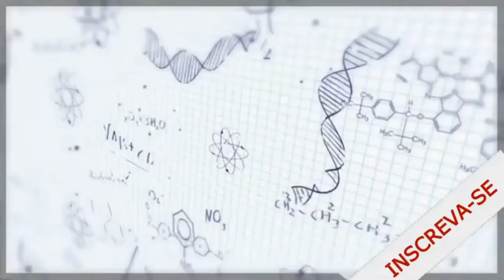Unidade Astronômica (UA): O Que É e Qual Sua Importância na Astronomia?🌌🔍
🌌🔍 Tudo sobre a Unidade Astronômica (UA)! 🌍✨ | ERVILHA DE MENDEL

🌟🔍 Bem-vindo(a) ao canal ERVILHA DE MENDEL! Neste vídeo, vamos desvendar o conceito de Unidade Astronômica (UA), uma medida fundamental na astronomia. Descubra o que é a UA, sua origem e como ela é utilizada para medir distâncias imensas no espaço!

📍 O que é a Unidade Astronômica? A UA é a distância média entre a Terra e o Sol, cerca de 150 milhões de quilômetros. Saiba como essa unidade de medida foi criada para simplificar os cálculos das distâncias entre os corpos celestes em nosso sistema solar.

🌍 A Importância da UA na Astronomia: Entenda como a UA ajuda a medir e comparar as distâncias entre planetas, luas e outras estrelas. Explore exemplos práticos do uso da UA em missões espaciais e na exploração do nosso sistema solar.

🔭 Comparações Interessantes: Veja como a UA se relaciona com outras unidades de medida, como o ano-luz, e descubra por que ela é essencial para compreender a vastidão do universo e os limites do nosso conhecimento.

Se você quer aprender mais sobre astronomia e como medir as incríveis distâncias no cosmos, este vídeo é perfeito para você! 🚀🔔

Com vídeos semanais, o canal é apresentado pelo Professor THIAGO MENDES e tem como objetivo ensinar e tirar dúvidas sobre ciências, Biologia , Física ,Química , Geografia , Astronomia e outros temas interessantes de maneira simples ,para ajudar você estudante, do ensino fundamental ao ensino médio e você que não é estudante mas quer sempre aprender mais .